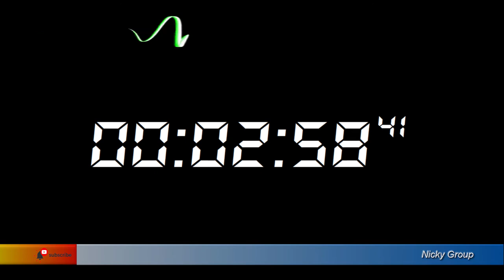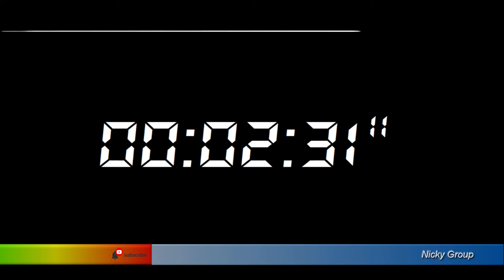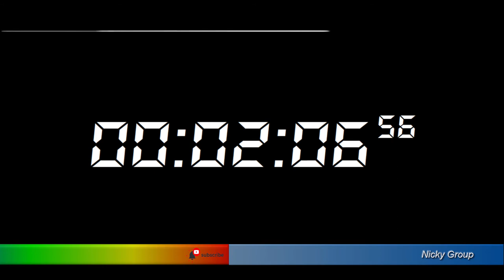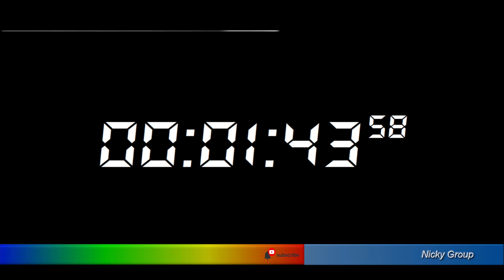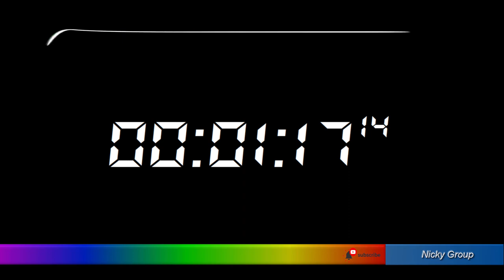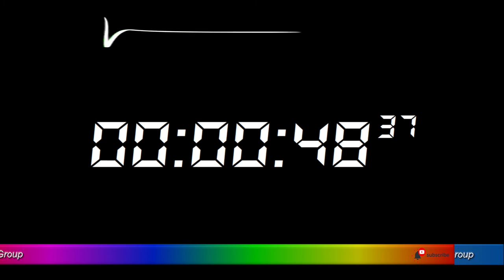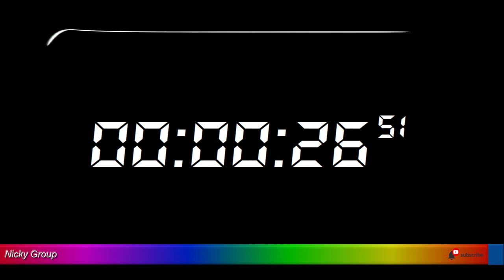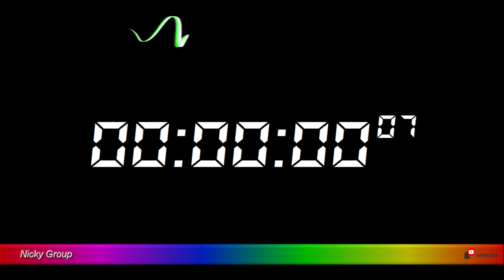⏰ 4 Hours Timer - Countdown Full HD 1080p - Background Relaxing Music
Info Salute: 👔 Dr. MAX - ☣️ ☣️ 4Hours Timer Full HD 1080p Countdown Timer - Background Relaxing Music